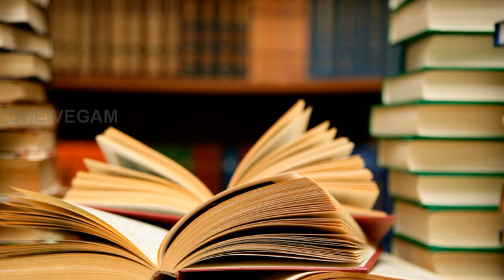மார்ச் மாத ராசி பலன் - 12 ராசிகளுக்கும் துல்லிய கணிப்பு | Rasi Palan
மார்ச் மாத ராசி பலன்.